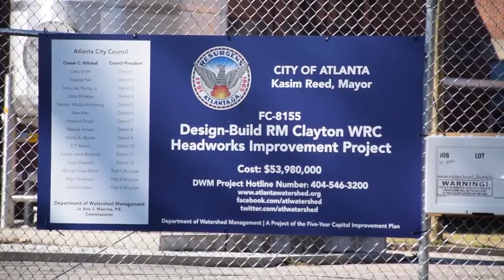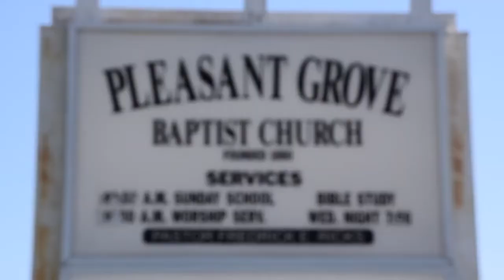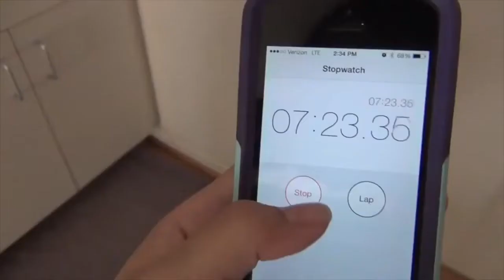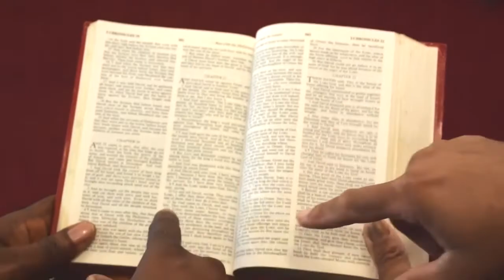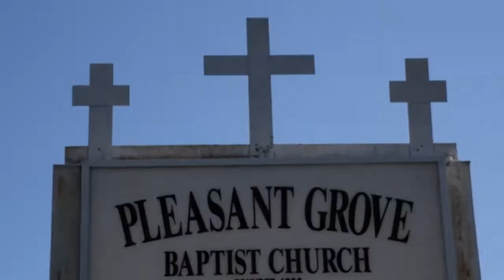Wave Makers Joseph Ector